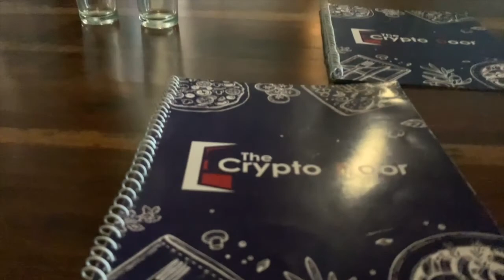Fitness Fiction 1st Vlog | THE CRYPTO DOOR | GTB NAGAR REVIEW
This is my first vlog cum review so please like and support guys Thank you .

marketing gtb nagar,gtb nagar food place,place to visit in gtb nagar,good cafe in gtb nagar,hudson lane gtb nagar,best food in gtb nagar,love grills gtb nagar,food review,best restaurant in gtb nagar